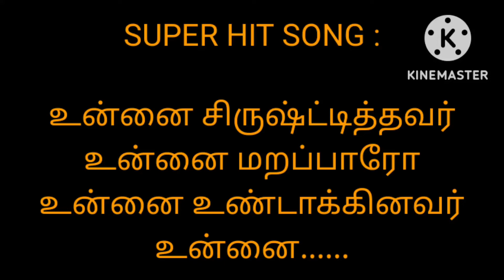THE GREAT SONG : Unnai sirusttithavar unnai marapparo unnai undakkinavar viduvaro....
திடபடுத்துகிற அருமையான பாடல் , உன்னை சிருஷ்ட்டித்தவர் உன்னை மறப்பாரோ உன்னை உண்டாக்கினவர் உன்னை வெறுப்பாரோ. கேட்டுப் பாருங்கள்,மற்றவர்களுக்கும் சேர் பண்ணுங்கள்.